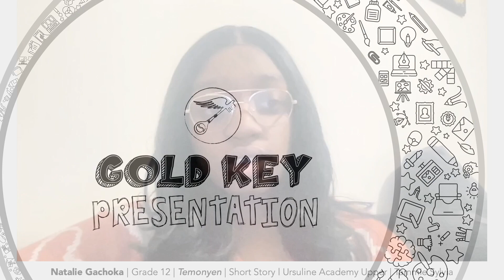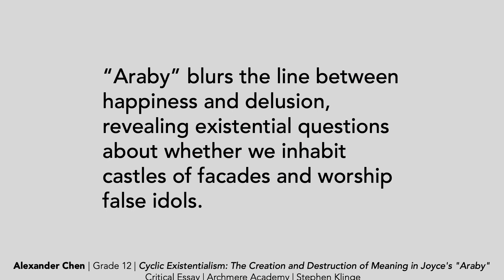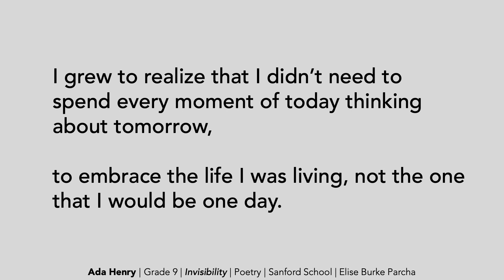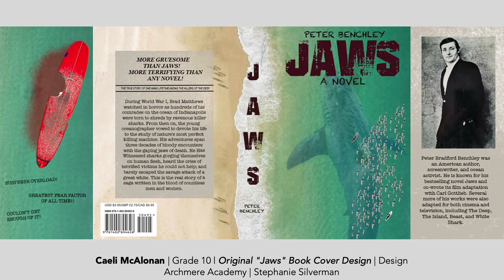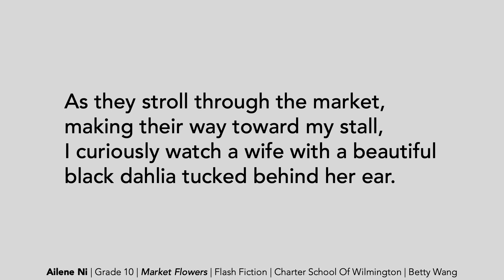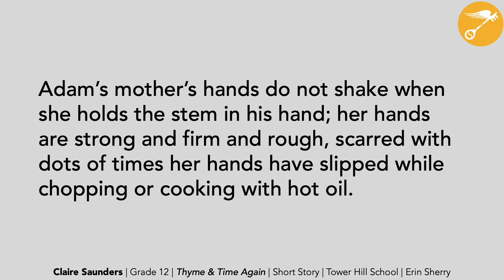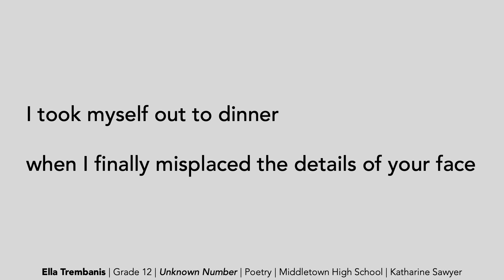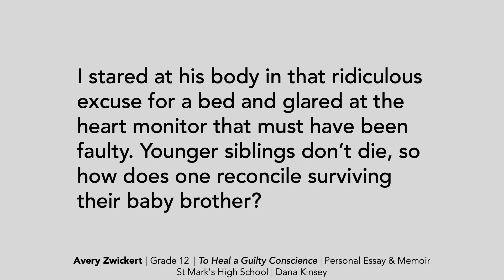The 2023 Delaware Regional Scholastics Art & Writing Individual Gold Key Awards Presentation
This Awards Presentation video shares the 2023 Delaware Regional Scholastic Art & Writing Awards, a juried visual art and writing competition for middle and high school students.

For more information about the Scholastic Art & Writing Awards competition please visit the National Scholastics Art and Writing Awards’ website at artandwriting.org or the Arts Center/Gallery’s website at artgallery.desu.edu